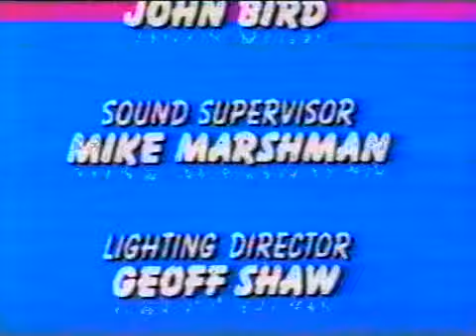Grange Hill Series 7 Episode 5